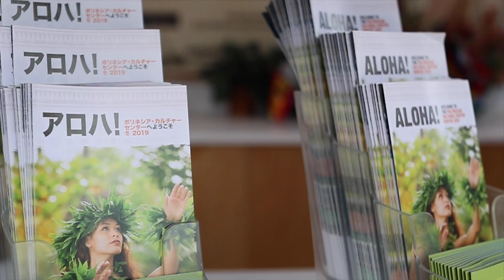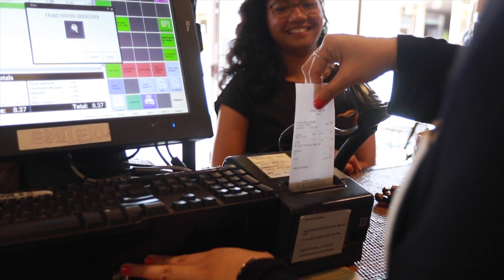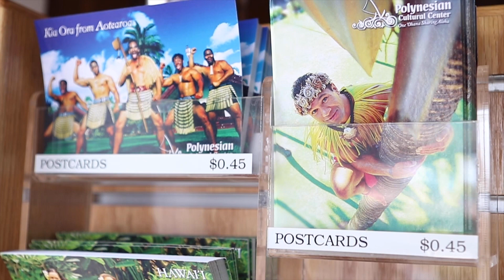Employees of the Polynesian Cultural Center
Employees at the Polynesian Cultural Center tell what their job entails and why they love working at the PCC.

Video by Diandra Mongan